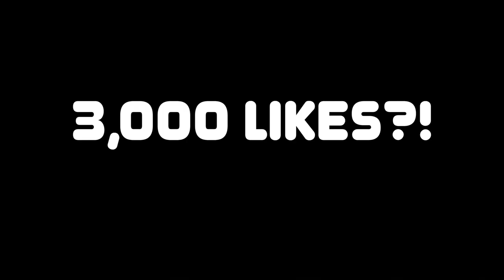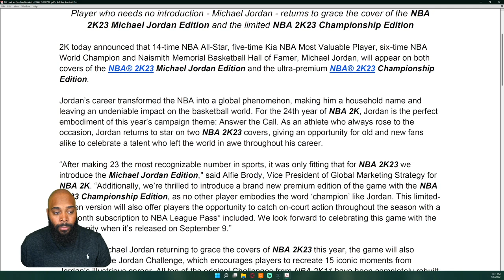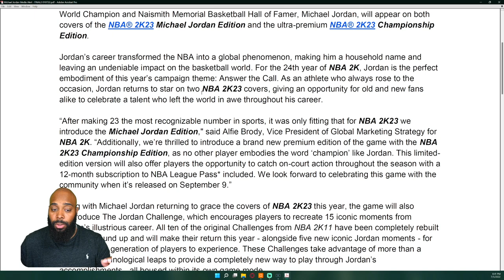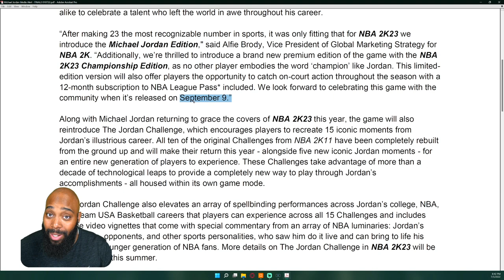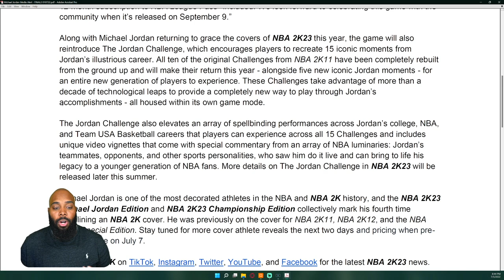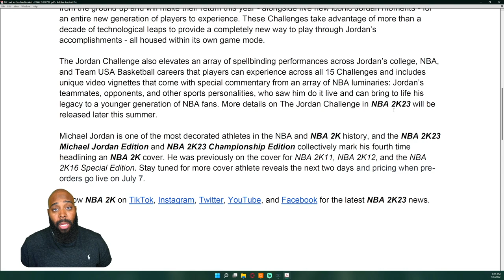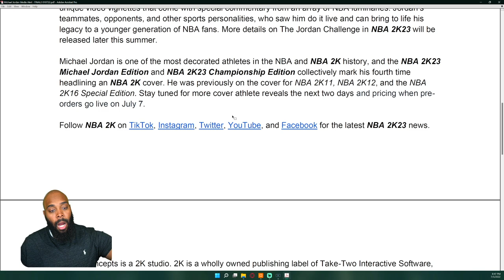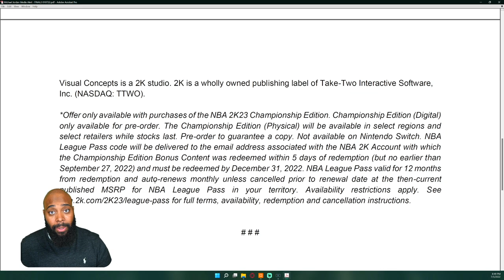Can Michael Jordan Make NBA 2K23 a GOATED Game?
Let's discuss the cover athlete and release date for NBA 2K23.